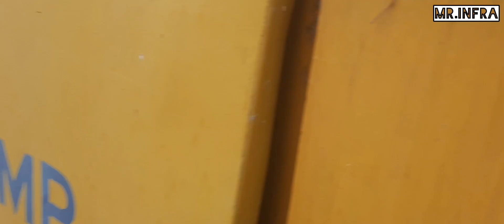First Video Vlog with HAMM Compactor & Concrete Pump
My First Video Vlog

If you Are Searching Used Construction Equpment or Machine like - Jcb , Excavator , Pock-lane , Tippers , Transit Mixer , Loader , Crusher plant , Motor Grader , Paver .. then you are @ Right Chennel

            Our Videos

We Deals in Used Construction Equipments Like - Excavator, Boom Pumps , Piling Rig , Tippers , Transit Mixers , Graders , Compactor etc -

UMP INFRA SERVICE INDIA PVT LTD
BUY | SELL | RENTAL
CHANDIGHARH
VIKRAM SINGH

Thanks 🙏  to Watching my Videos

Soil Compactor machine working
Jcb machine working
Paver machine for Road
paver laying machine
jcb machine price in india